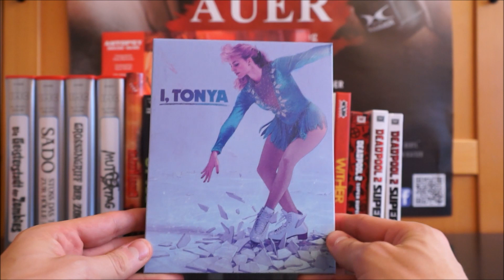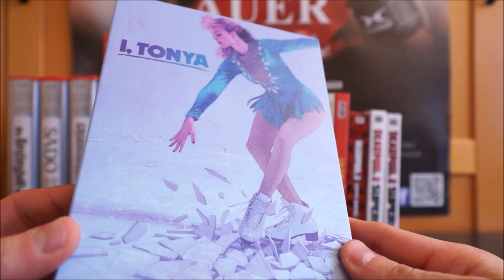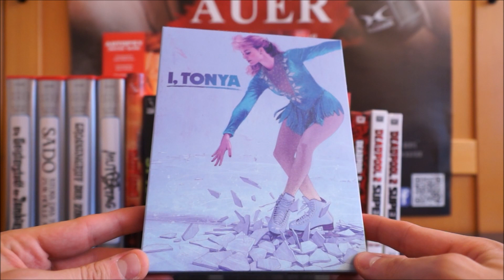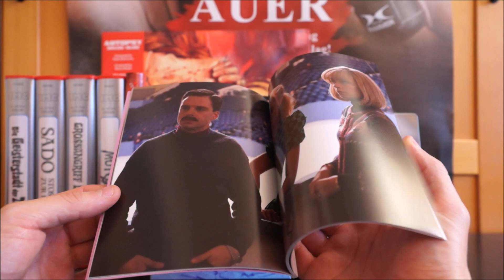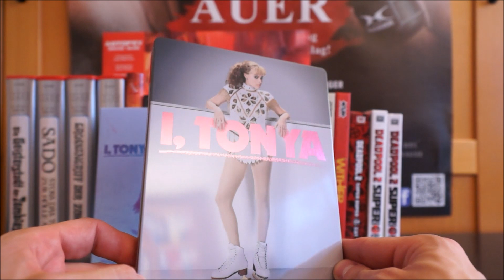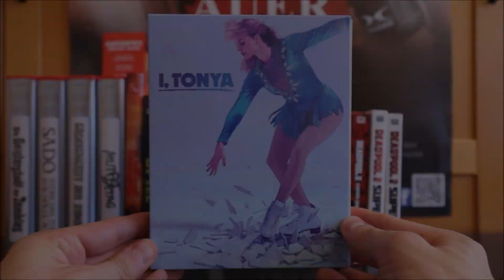I, TONYA (KOR Plain Archive Blu-ray Steelbook) / Zockis Sammelsurium Nr. 1385